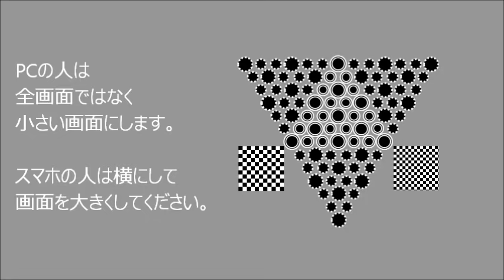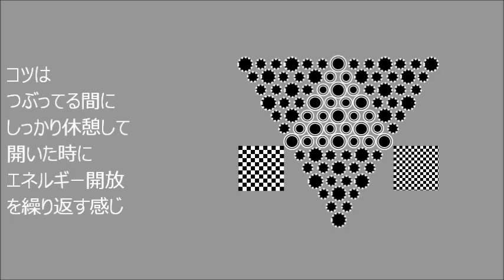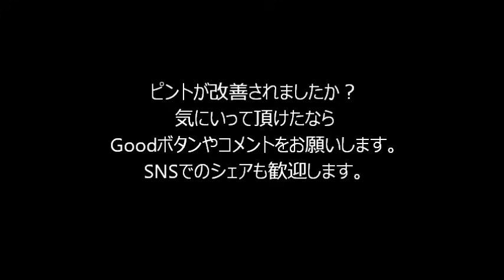視力回復1分で2倍Ver2スローパチパチ強い近視用トレーニング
強い近視用は軽い近視用と比較し66％の大きさになっています。

準備

・24インチディスプレイなどの大画面の場合
　大きすぎて実行しにくいので
　ブラウザをウィンドウ表示にしてかなり小さくする事で
　動画を小さくする。

・ノートPCの場合　そのままでOK
　表示方法は通常表示（全画面にしない）

・スマホの場合
　画面を横にして全画面表示にする

やり方
１．自分のピントの合う最も遠い距離を割り出す。
　　（強度の近視で近づいてもピントが合わない場合は
　　普段お使いの眼鏡を併用してください。）

２．その1.5倍の距離に離れる。

３．点々黒丸や二重丸などをターゲットに1.5～2秒おきに目を開閉するだけです。
　　特に力を込める必要もなく楽に静かに続けます。
　　ボケーっとやるよりもピントを合わせようという
　　意識を持ったほうがいいです。

1.5秒ごとに開閉するだけで目のピント調整機構が
勝手に動き出しますから原理などわからなくても実行できます。
目を閉じてピントを失った目がピントを探しに行く自然な反応を利用しています。

目をつぶって間を開けると　さっきのピント位置を忘れてしまいます。
この為　目を開くとピントを探しに動き出します。
これまでさぼっていたピント調節機構が動き出すんです。
信じてやってみましょう！?

人間の目はオートフォーカス（自動焦点）です。
これは普段意識しなくても自律神経が
勝手に合わせてくれています。

自律神経は心臓や胃など、意識で動かせない
部位を自動で動かしてくれています。
眼球の中の毛様体も自分ではなかなか動かせません。

スローパチパチトレーニングの原理は
目を閉じた後、再び開いた時に
ピントを失った目が勝手にピントを探す
自律神経の反応を利用するものです。
これにより毛様体などの眼筋を鍛えます。

他の方法いろいろ見て回りましたが、直接　目の内部の
眼筋を鍛えることが出来るのはこのトレーニング方法
だけだと思います。その意味で画期的と思っています。

コツをつかむと短時間でグングン効果が現れます。
音楽などに合わせて楽しくスローパチパチするだけで
ピントがどんどん収束します。
ＰＣのディスプレイは明るからず、暗からずが良いでしょう。

一時的に良くなった視力、すぐに戻ってしまうのですが
一度でも改善した事実が大事なのです！
それを継続して積み重ねて目の筋トレで視力回復させるわけです。

チャートをぼーっと見るのではなく　メリハリをもってより細かいところまで見ようと集中してください。

3分間で視力回復トレーニング【見るだけで眼筋トレーニング、視力が0.01に近い人は是非やってみて！】

聴くだけ簡単！眼球運動　リラックスしながら眼球の動きを向上させよう！